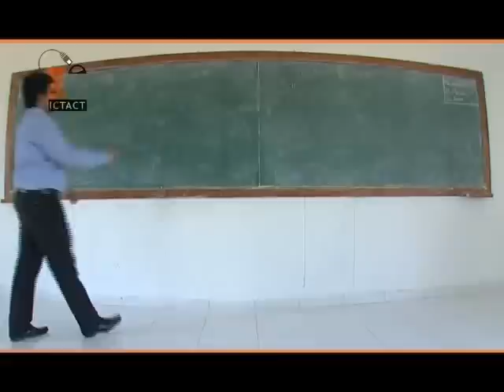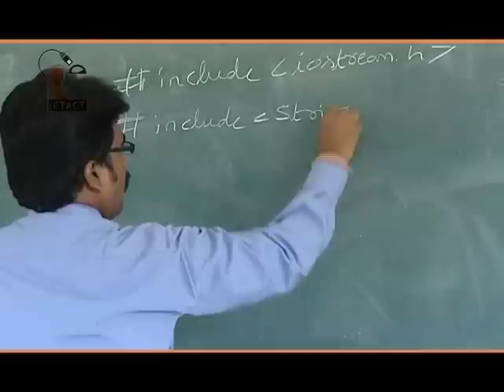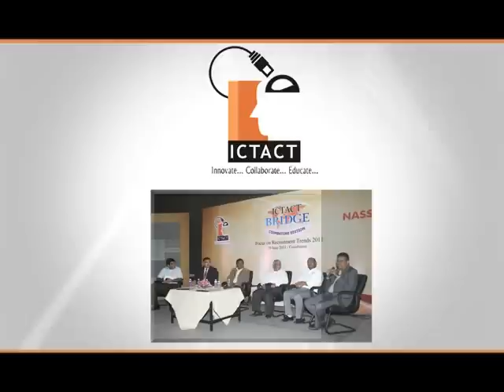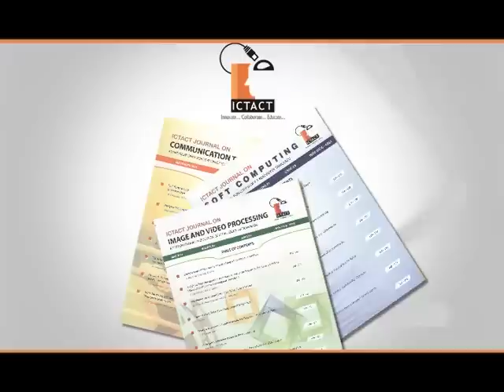About ICT Academy of Tamil Nadu - 2012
ICT Academy of Tamil Nadu (ICTACT) - An Initiative of Government of India, Government of Tamil Nadu and CII is a not-for-profit autonomous organization focusing to improve the quality of students passing out of institutes in Tamil Nadu to make them industry ready and immediately employable in the ICT industry comprising of ICT services and the ICT Manufacturing sectors. This will meet the skill requirements of the industry and generate more employment in state especially in tier 2/3 cities.
ICTACT is governed by an autonomous board of directors with representations from the Government of Tamil Nadu, leading ICT companies with presence in Tamil Nadu, NASSCOM and CII.
ICTACT is the pioneering venture under the public-private partnership (PPP) model that endeavors to train the higher education faculty members and students of the state in the areas of Information and Communication Technology thereby making the students to be industry ready.
ICTACT is supported by leading companies including Cognizant, TCS, Hexaware, Microsoft, Intel, Oracle, National Instruments, Cadence, Autodesk and more.